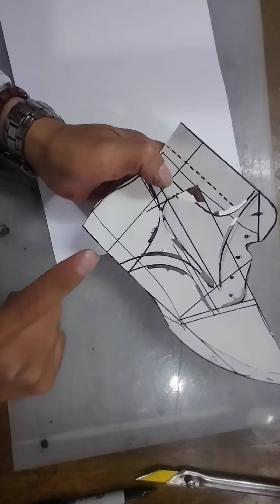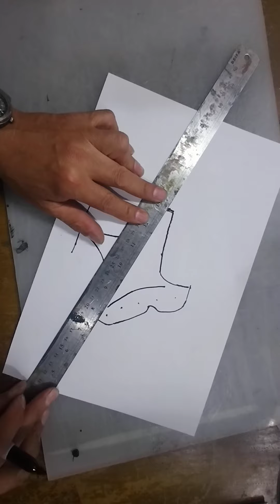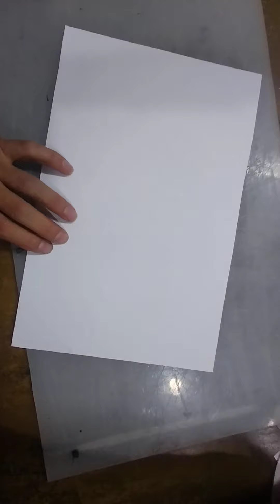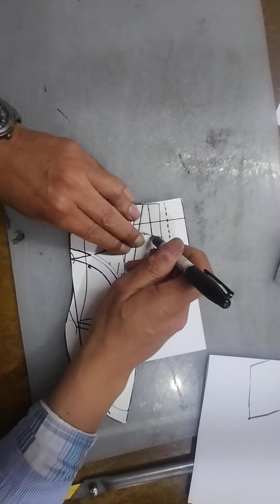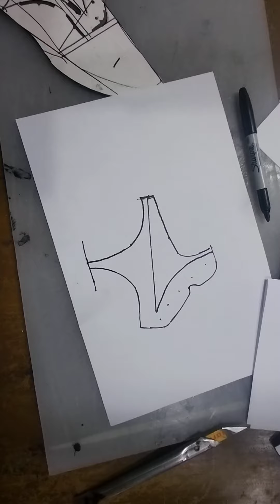como se hace botin dervi